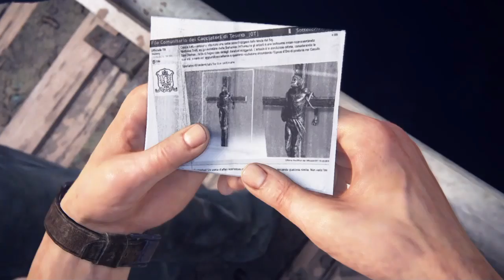Uncharted 4 Pt 5